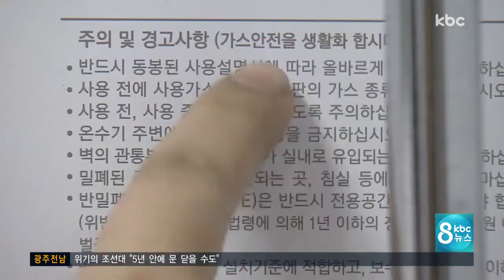가스 순간온수기 또 폭발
며칠전 미용실 온수기에서 가스가 누출돼 6명이 병원으로 옮겨졌다는 소식 전해드렸는데요.

어제(27일) 저녁에는 가스 순간 온수기가 폭발해 한 명이 화상을 입는 사고가 났습니다.

온수기 사용 주의하셔야겠습니다. 최선길 기자의 보도입니다.